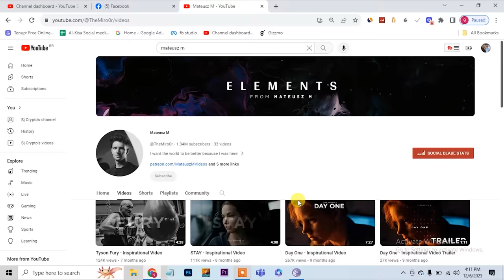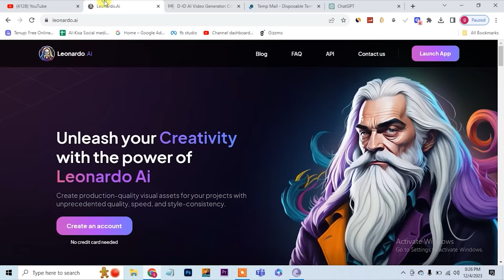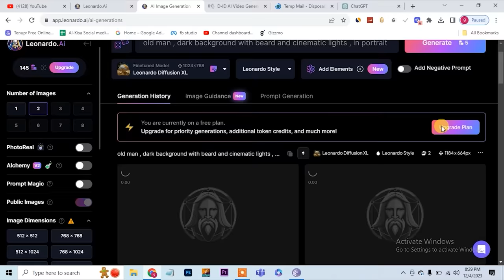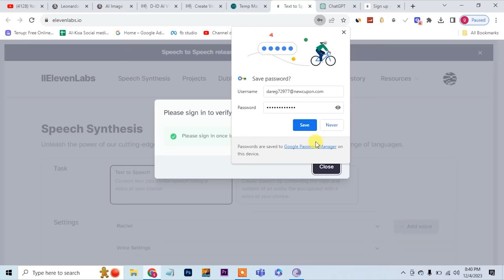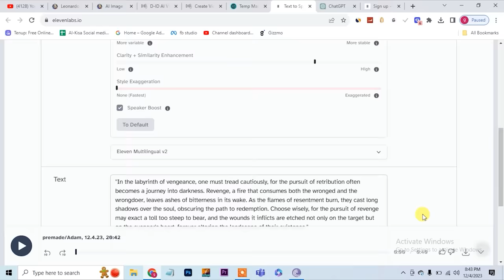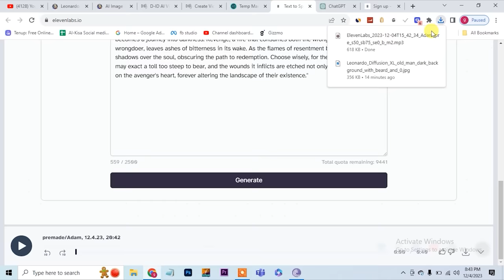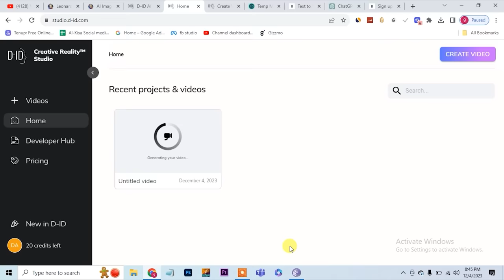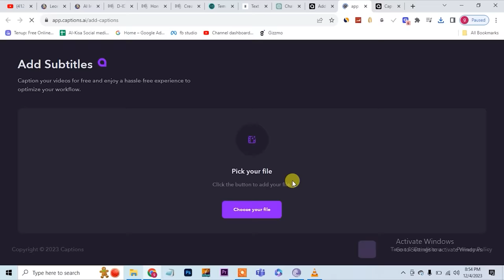How to start youtube faceless channel , Youtube automation complete tutorial